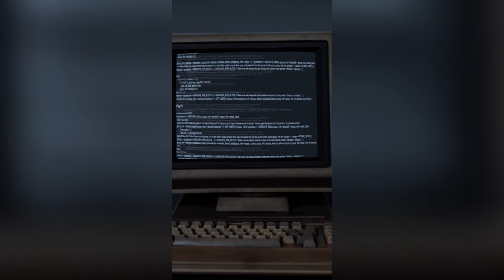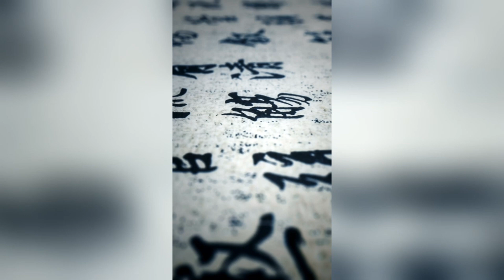What If You Traveled One Billion Years Into the Future?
If you traveled 10,000 years into the future, what would planet Earth look like? Would most of its surface be covered in volcanoes? Or would it be frozen in ice? What if you traveled even further, to one million years in the future? Would all of the oceans have evaporated? Or would it have become one giant water world? Now, what about one billion years? Would there be any humans left? Or would they have settled in other parts of the galaxy?